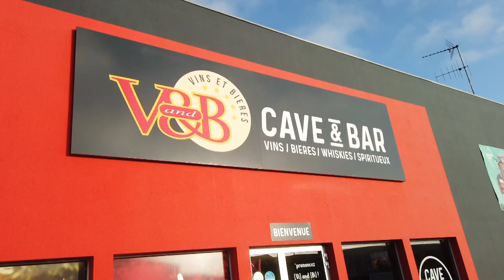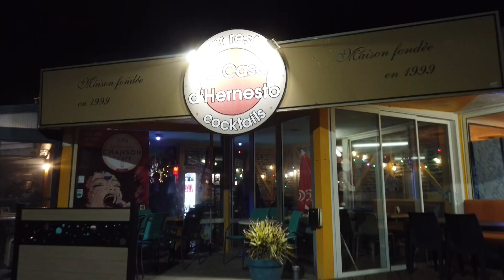Festival chanson de café Pornic 2023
19Ième édition du festival chanson de café à Pornic. Dix artistes se produisent dans douze cafés partenaires.